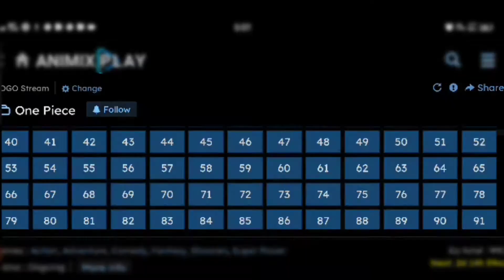One piece 200 episodes Review | Hindi | FictionalNerd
Credits

Thumbnail edit by FictionalNerd
Thumail editing app picsart

Voice over by FictionalNerd
Mic - Boya

Script written by FictionalNerd

Sarra kaam maina hi kiaya hai

One Piece is a Japanese manga series written and illustrated by Eiichiro Oda. It has been serialized in Shueisha's shōnen manga magazine Weekly Shōnen Jump since July 1997, with its individual chapters compiled into 100 tankōbon volumes as of September 2021. Wikipedia
Author: Eiichiro Oda
Volumes: 100 (List of volumes)
Published by: Shueisha
Genre: Adventure, fantasy
English publisher: NA Viz Media